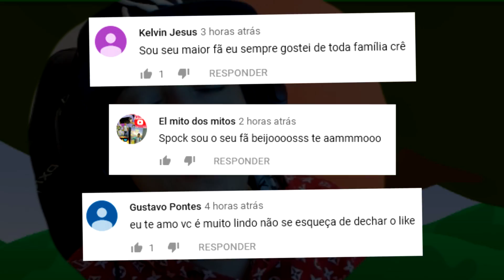o JAZZ sabe o SEGREDO do MAPA DA NEVE! - Super Bunny Man ( ft JazzGhost )